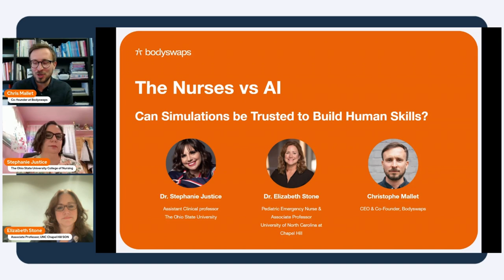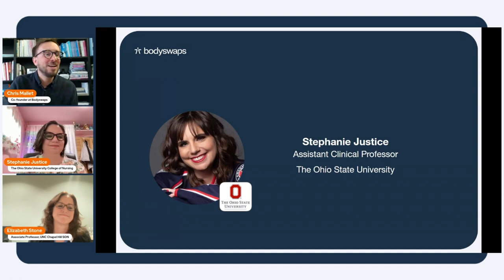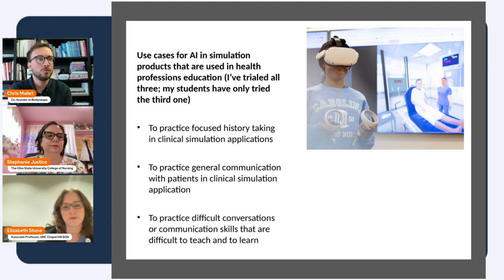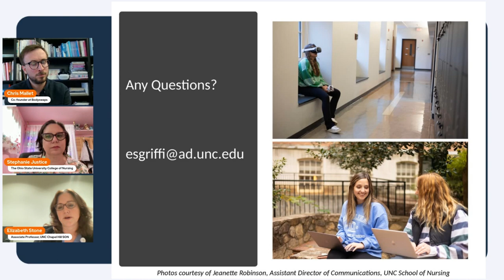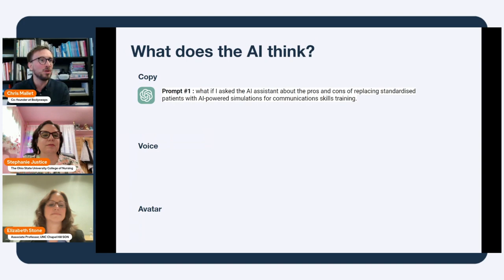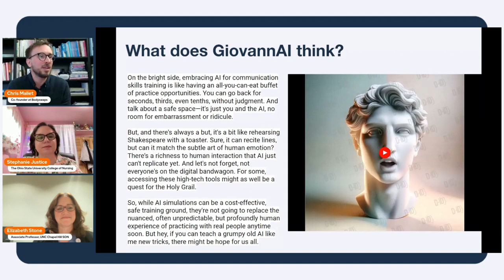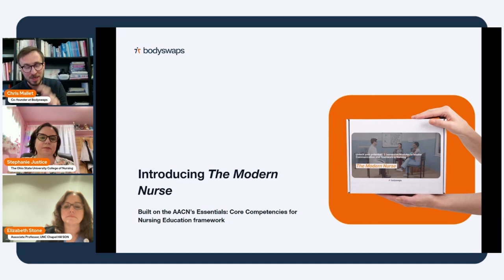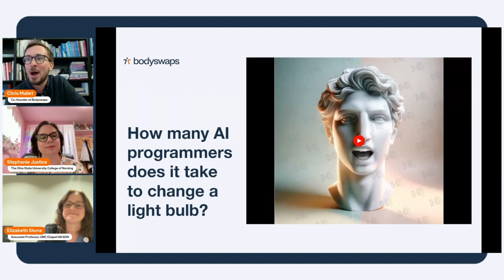The Nurses vs AI - Can Simulations Be Trusted to Teach Human Skills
Hear exclusive insights from our expert speakers Dr. Stephanie Justice (Assistant Clinical Professor at The Ohio State University College of Nursing) and Dr. Elizabeth Stone (Pediatric Emergency Nurse & Associate Professor at the University of North Carolina at Chapel Hill) on the effectiveness of AI simulations in nursing education.